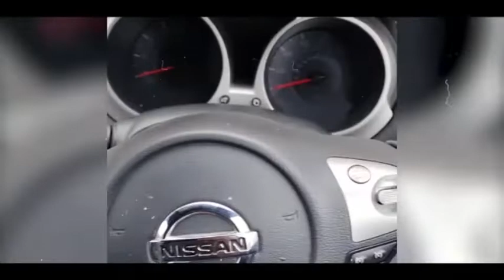Nissan Juke 2014 -2015 | Short Video